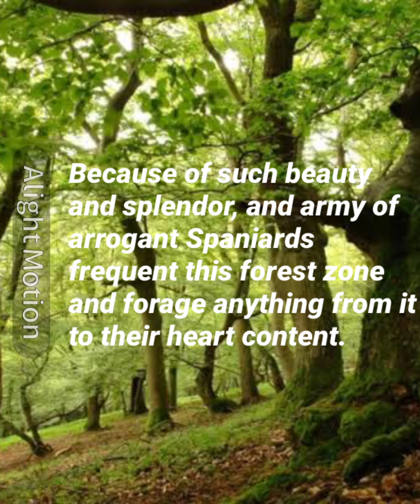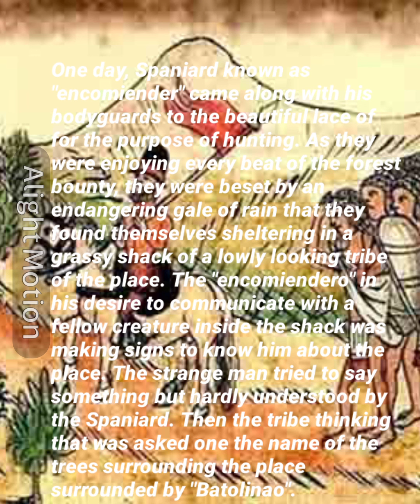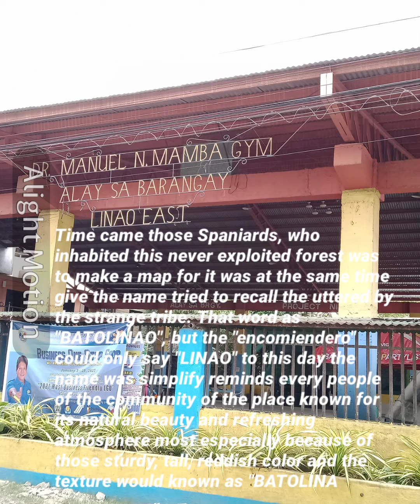RPH - How Linao Got Its Name